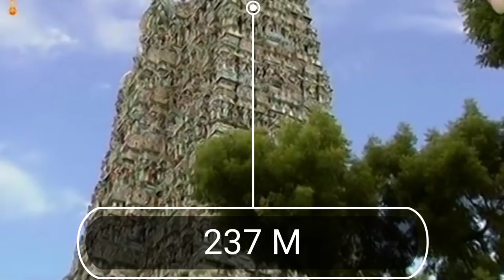Minakshi mandir ||PBK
power back knowledge (PBK)

Hitesh gohil